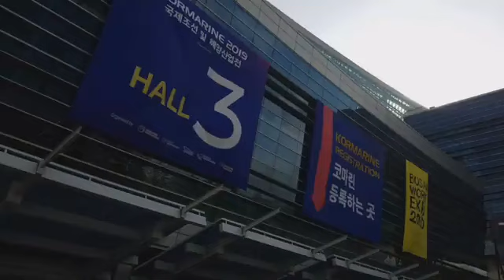조선해양 전시회 코마린 2019 파카코리아 | PARKER ON THE ROAD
2019 코마린 전시회에 참여한 파카하니핀 코리아의 전시회 현장 영상입니다. 부산 벡스코에서 열린 국내 유일의 조선 해양 전시회에 출품한 파카코리아의 기술력과 제품을 만나보세요.